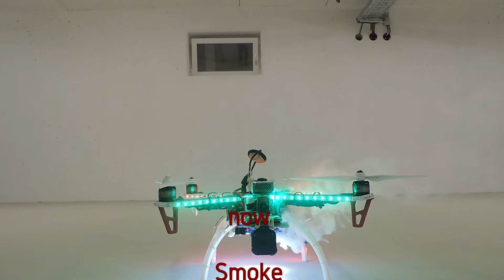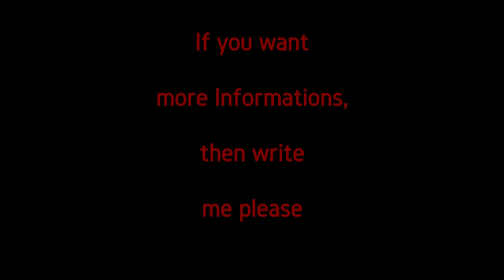DJI 450 Smoke HD2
Testing my DJI 450 with Smoke Effekt